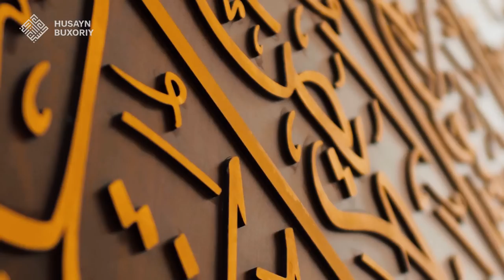Agar qiyomat bo'lmaganida... | Husayn Buxoriy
Shiorimiz:
1. Ahli sunna val jamoa mazhabi asosida pok aqiyda va musaffo islomga intilish.
2. Qur'on va sunnatni o'rganib amal qilish.
3. Islomiy ma'rifat taratish.
4. Salafi solih-ulug' mujtahidlarga ergashish.
5.Kengbag'irlik va birodarlik ruhini tarqatish.